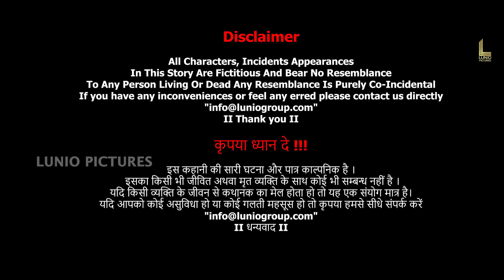भूकम्प से हमारे होटल को कुछ नहीं होता | San Andreas Quake | Hollywood Hindi Dubbed Movie Scene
When a discredited L.A. seismologist warns of an impending 12.7 earthquake, no one takes her seriously. Now on her own, she races desperately to get her family to safety before the earthquake breaks Los Angeles apart from the mainland.

Cast:

Jhey Castles
Jason Woods
Grace Van Dien
Elaine Partnow
Mrs. Lowenstein
Lane Townsend
Teen Molly
Kyle Defranco
Danny(as Kyle Barck)
Robert Evans
Blaire Chandler
Chris Clanton
Chris Cleveland
Antonio Cullari
Alex Diehl
Bill Voorhees
Shaun Gerardo
David Alan Graf
Chet Michaels
Alexandra Marian Hensley
Justin Hoffmeister